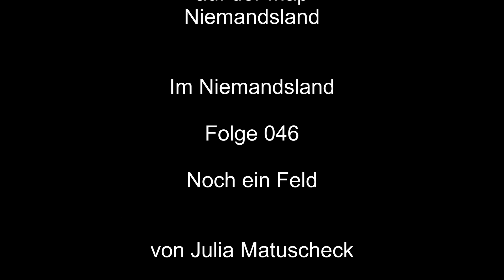046 Landwirtschaftssimulator 22 - Noch ein Feld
Das verfügbare Land nutzen.